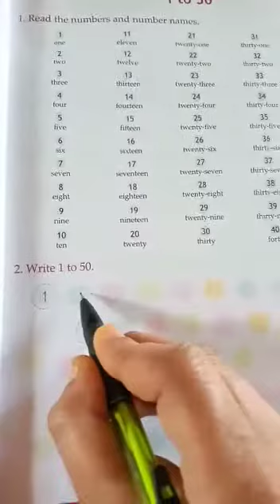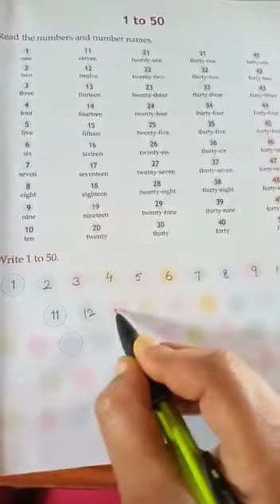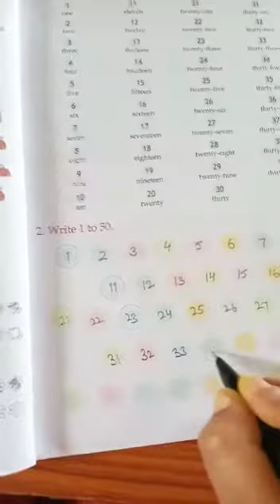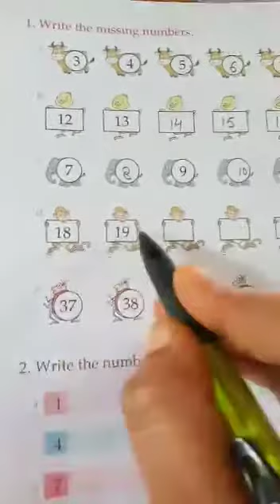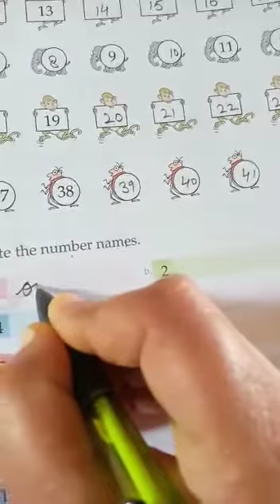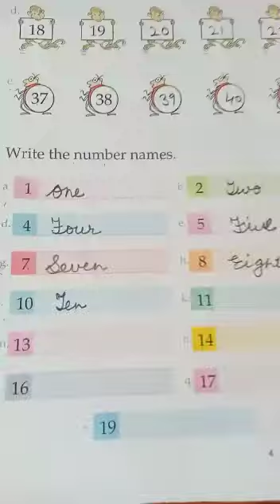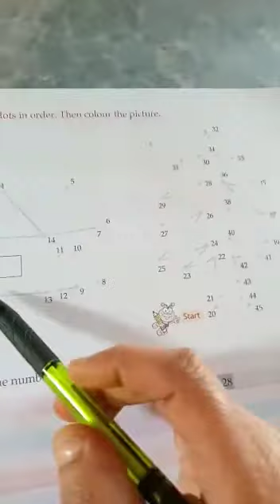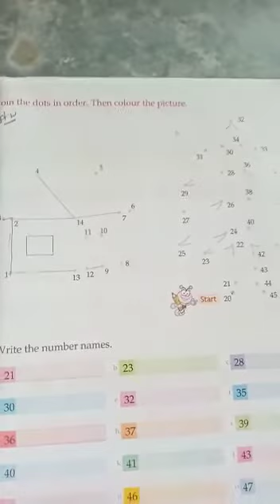1st maths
Mrs. Anita